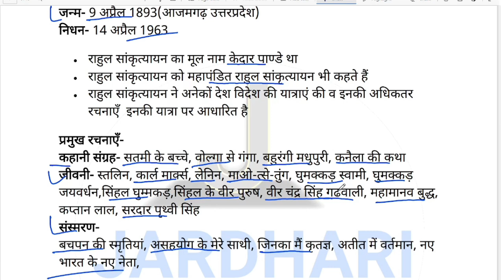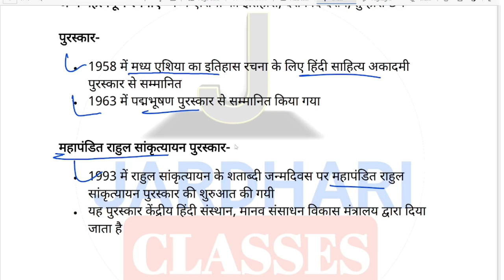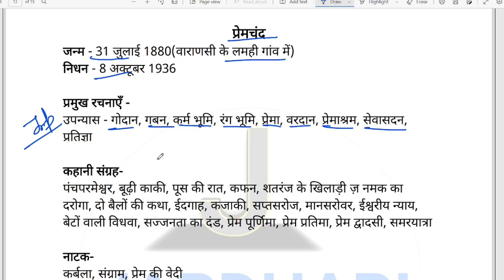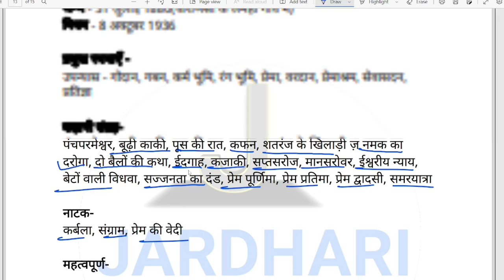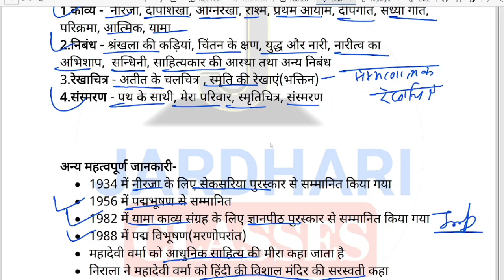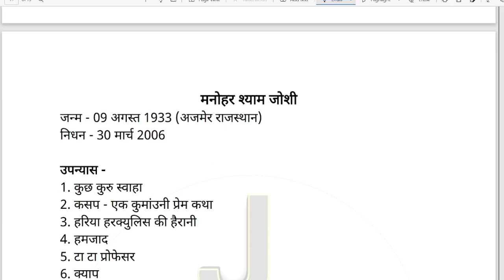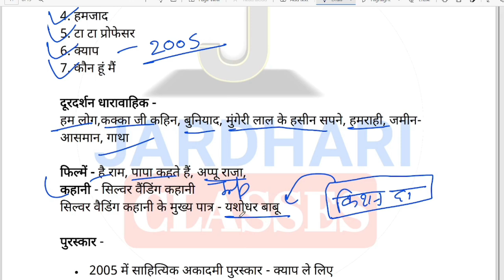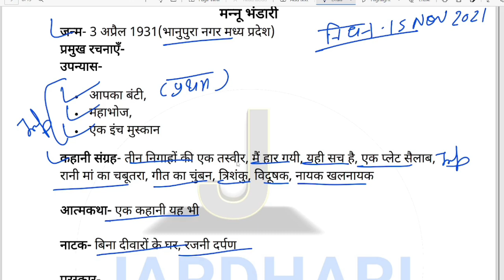हिंदी व्याकरण Class 26 | हिन्दी साहित्य रचनाएँ | Hindi sahitya rachna | Jardhariclasses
uttarakhand police hindi class
uk police hindi class
uttarakhand patwari hindi classes
uksssc hindi full course
Jardhari classes hindi
Uttarakhand hindi
कवि एवं उनकी रचनाएं
छायावाद के प्रमुख कवि
हिंदी साहित्य रचनाएँ
kavi evam unki rachnayen
chayavad ke kavi
chayavad in hindi
hindi sahitya rachna evam rachnakar
hindi sahitya rachna
hindi rachnaye trick
hindi kavi aur unki rachnaye trick